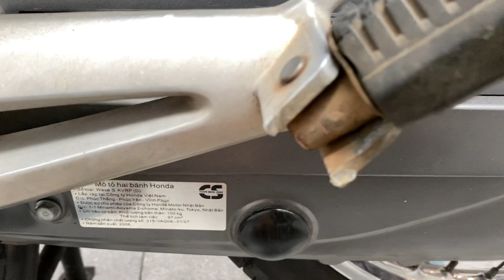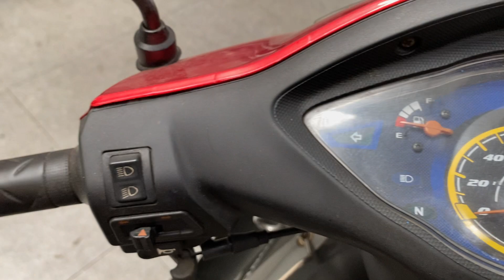Chuyên Xe Cũ Giá Rẻ Wave S Máy Zin Mới Về LH 0983533445